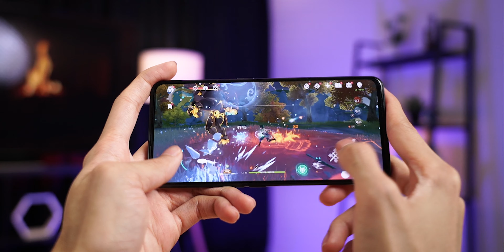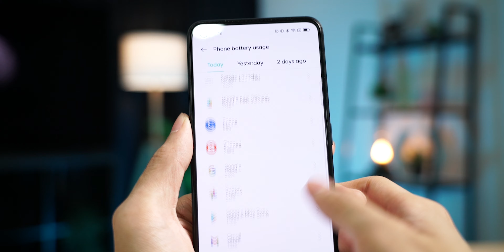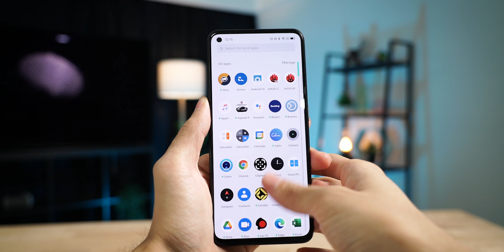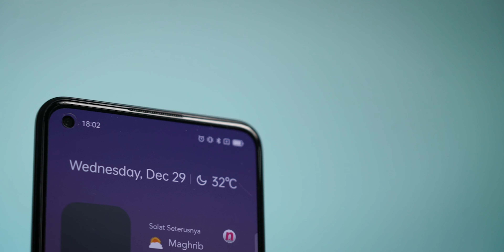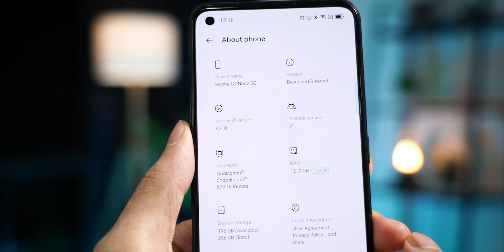Realme GT Neo 2 5G - Telefon Gaming Realme? Best Atau Tak?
Realme mempunyai beberapa penawaran telefon pintar, dan salah satu yang terbaru adalah Realme GT Neo 2 5G. Pada video kali ini, kami melihat 5 perkara menarik dan yang tak menarik yang disertakan melalui telefon pintar ini.